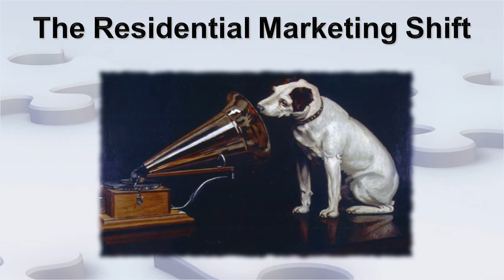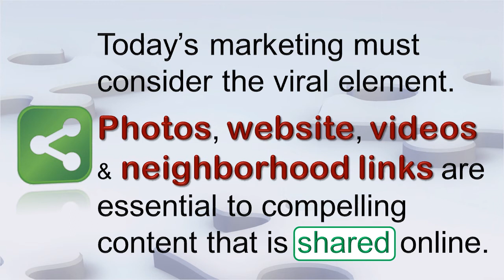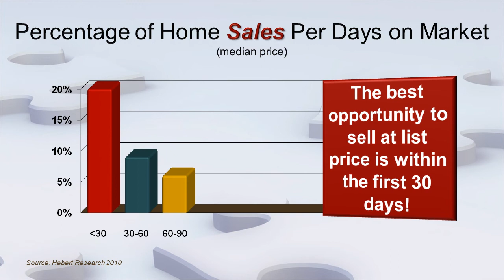Residential Marketing Shift - 5.0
The way technology has impacted residential real estate marketing.